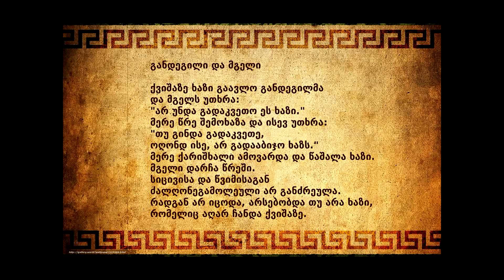განდეგილი და მგელი (Georgian)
Author: Klemen Pisk
Translation: Nana Devidze
Reader: Nana Devidze